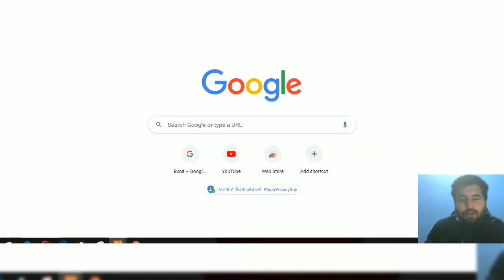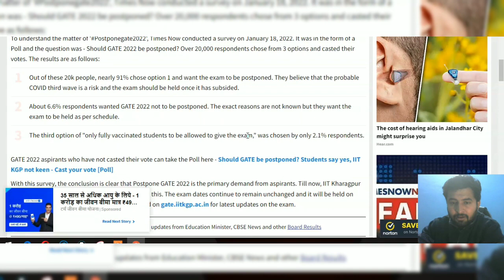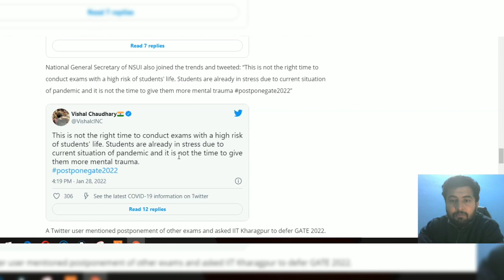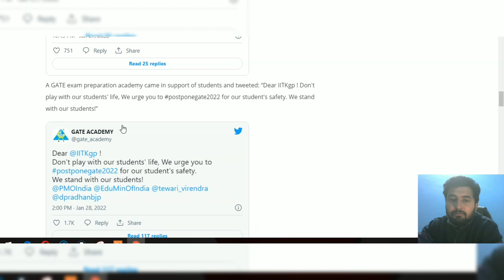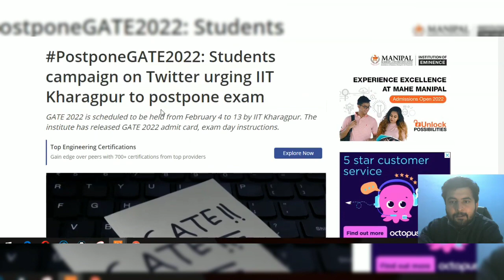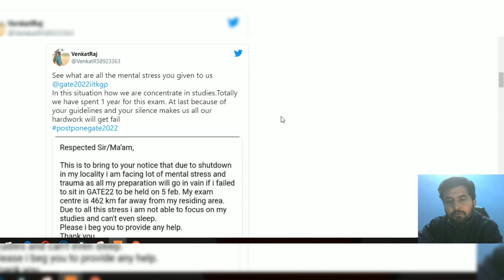GATE 2022 LATEST NEWS|EXAM POSTPONED?| WHY AUTHORITIES ARE NOT LISTENING